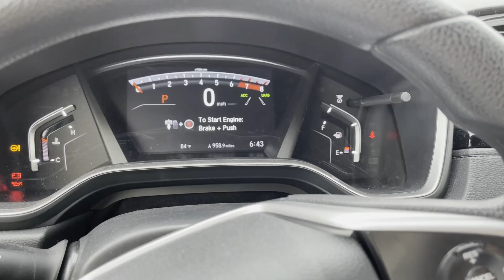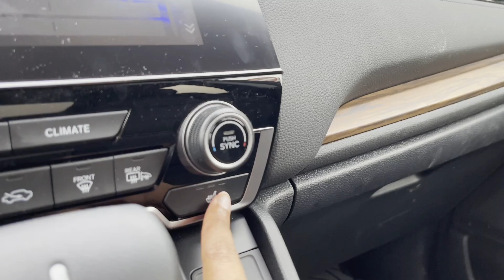My Car Tour || My First New Car || How to buy a New Car in USA? || USA Telugu Vlogs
Hi there!

This video is about my Car, process of taking it!
You wanna get to know me more? Also check out my introduction video in YouTube! here is the link:

Wishing that you all will support me. Stay safe and stay healthy.